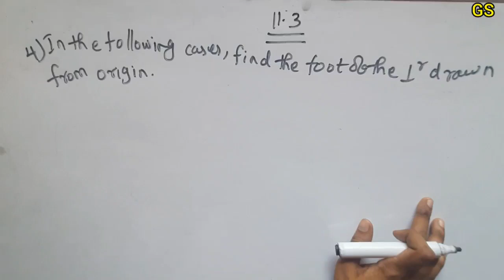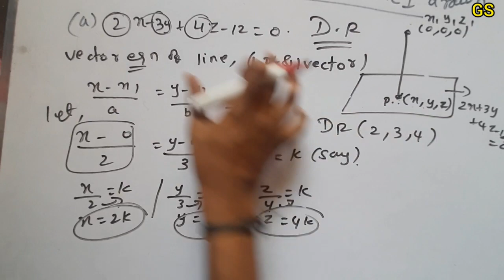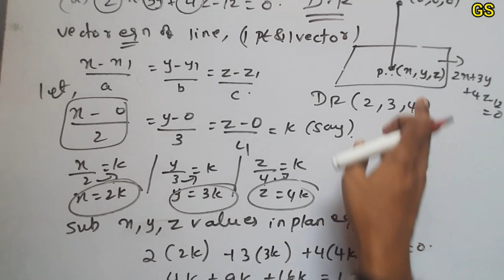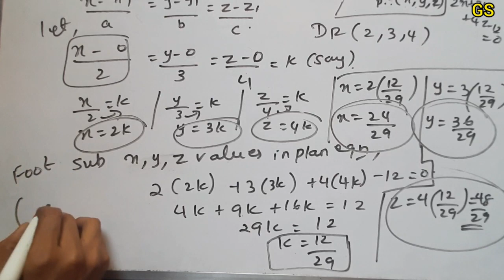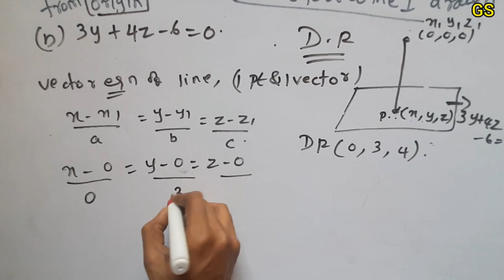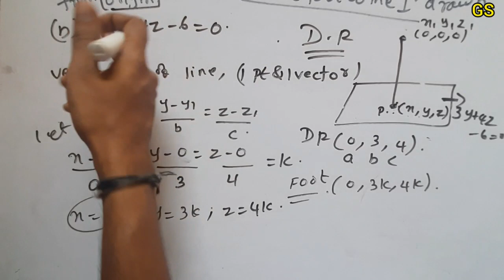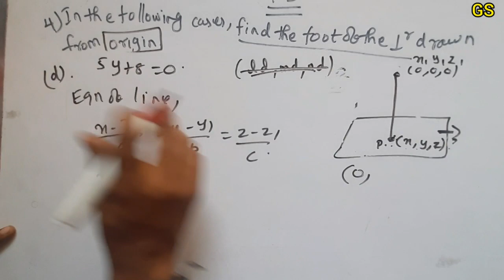Chapter 11 - Exercise 11.3 (Q.No 4) 3 Dimensional Geometry | CBSE Class 12th Maths in Tamil - NCERT